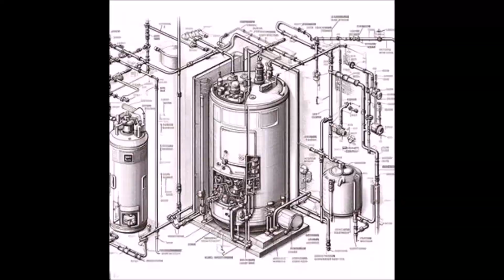Service Call - Deep in the jungle on a hillside !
Water Heater service call 2015 Rheem - somethings up !
Is this my first trip? second trip? or third trip? can't remember